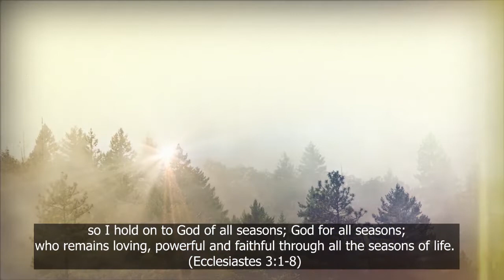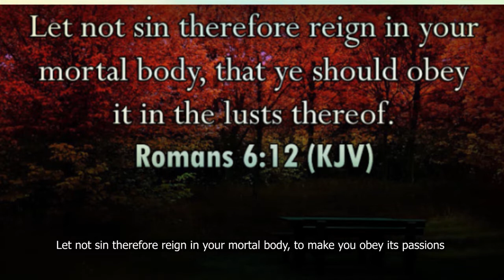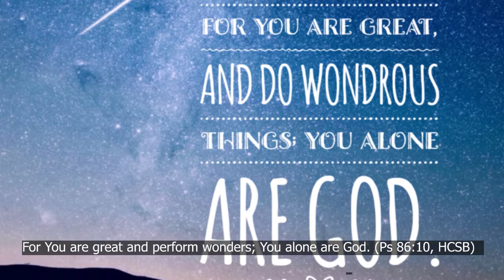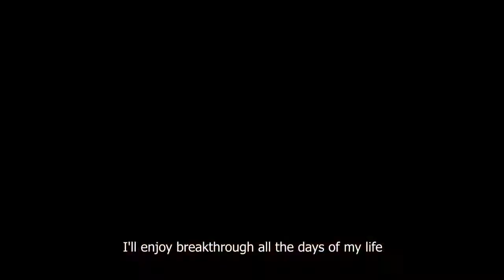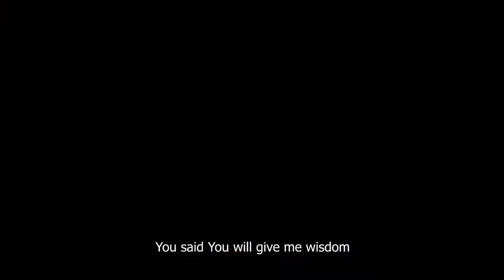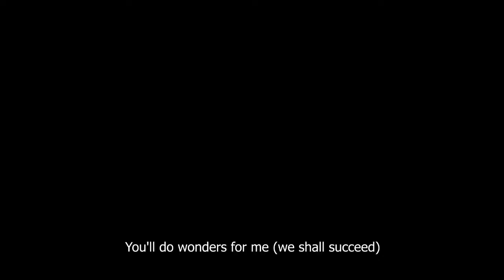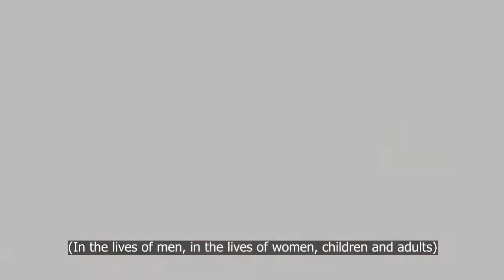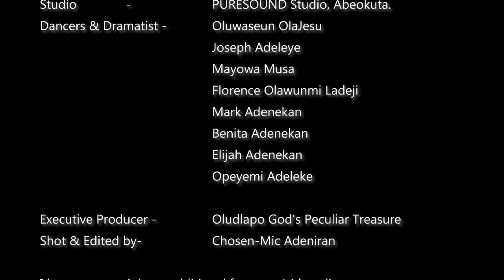GOD OF WONDERS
A GPTIM MUSIC - GOD OF WONDERS is a musical single released to bless everyone in this New Year. Thank you and God bless in Jesus name.